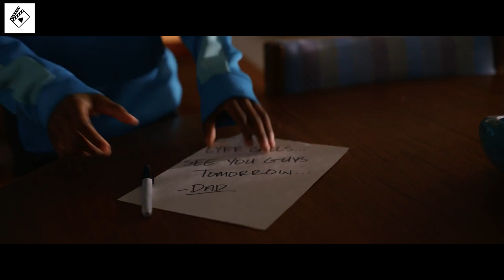A Child Finds A Magical Mask That Turns Him Into A Powerful Wrestler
After discovering a magical mask, an 11-year-old aspiring wrestler enters a competition to become the next WWE superstar.

MOVIE NAME= TH3 MA!N 3VEN+